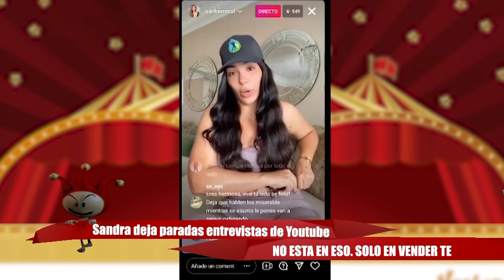Sandra deja entrevistas de YouTube. SOLO VENDERÁ TÉ